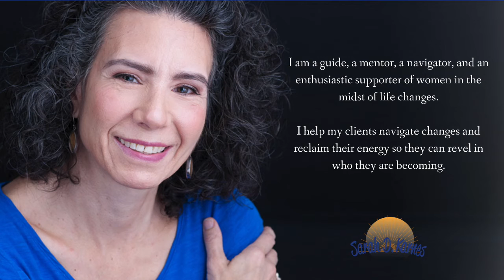Lighten Up, Take the "Should" Off